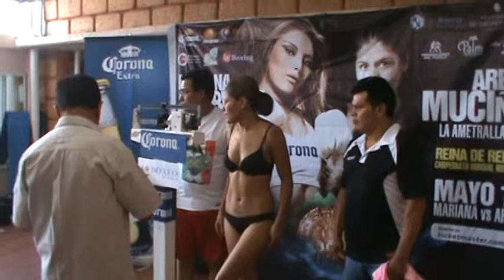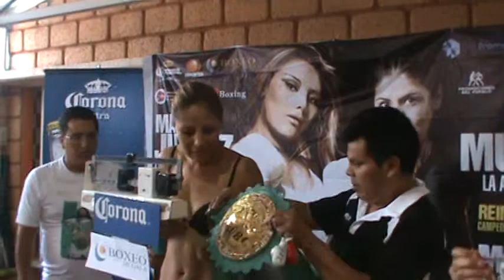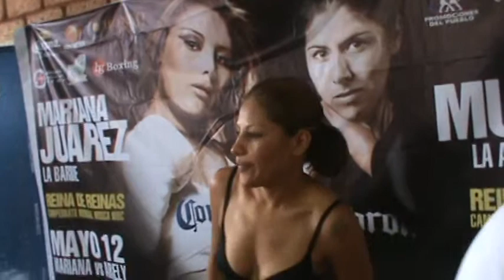Mariana supera prepesaje del WBC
La Campeona Mosca del WBC derrota la bascula